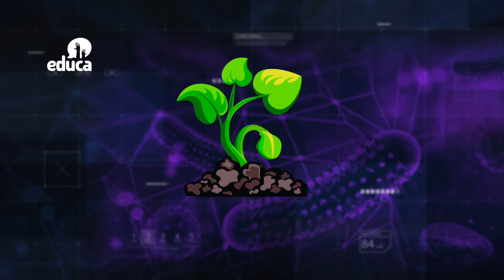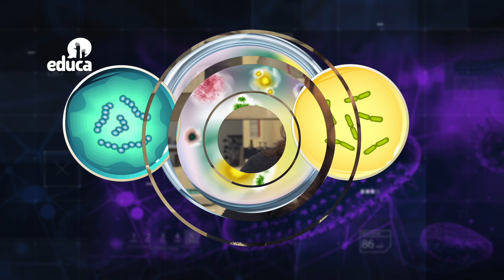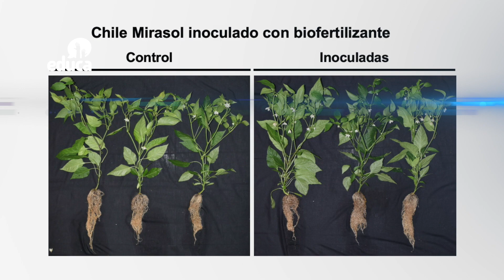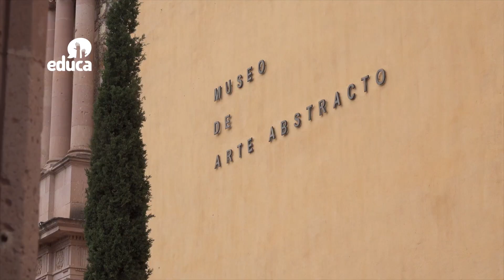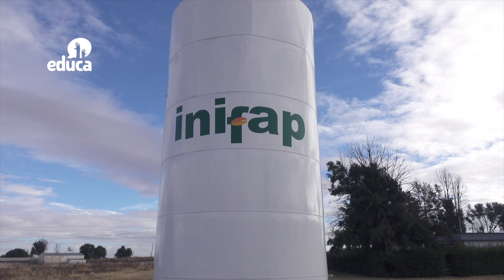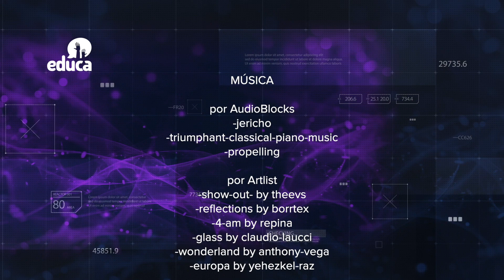Ellas hacen Ciencia - Fatima B. Salazar _ Cap 06